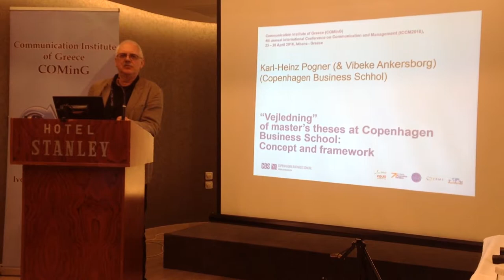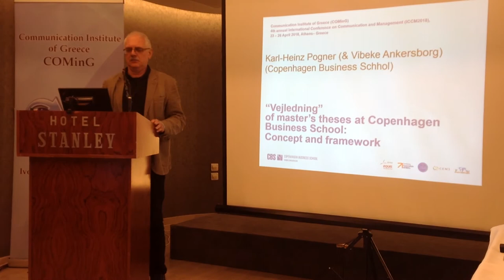ICCM2018_Karl-Heinz Pogner, Associate Professor, Copenhagen Business School, Denmark.